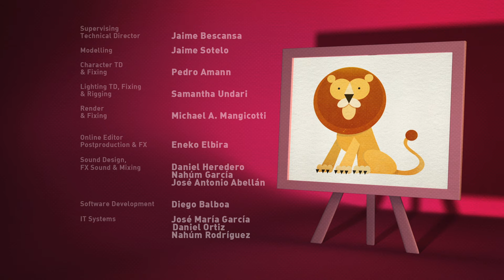🎓 Pocoyo Academy - Learn with Nature: Plants | Cartoons and Educational Videos for Toddlers & Kids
▶️ In this educational video we are going to learn elements of nature such as plants, seeds and gardens. Enjoy with ours funny cartoons and nursery rhymes for toddlers and kids of Pocoyo. Have fun with the full episodes in english of Pocoyo and Nina.